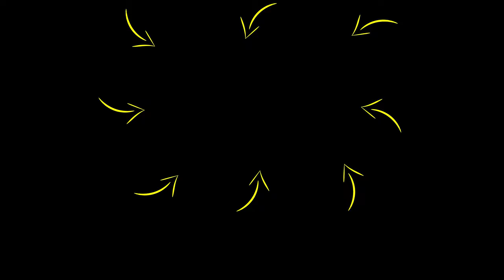If You Feel STRESSED & STUCK In Life, WATCH THIS! | Rob Dial